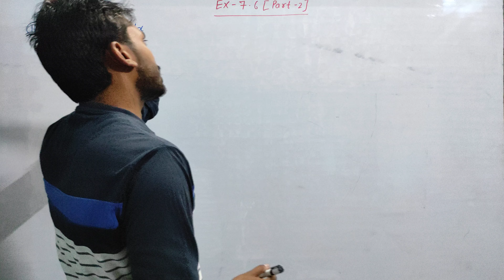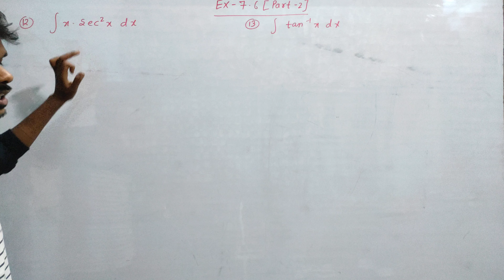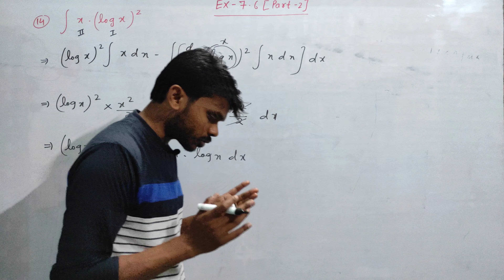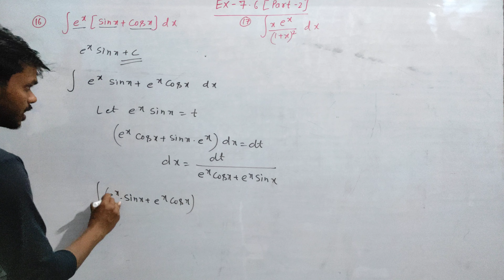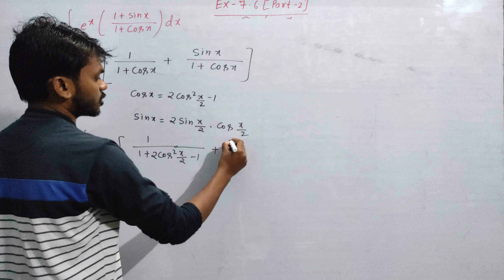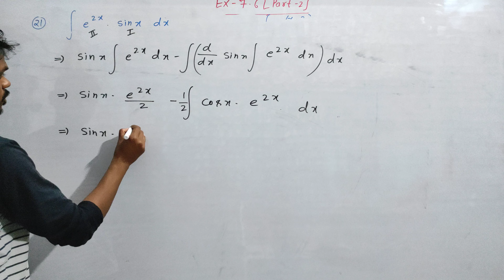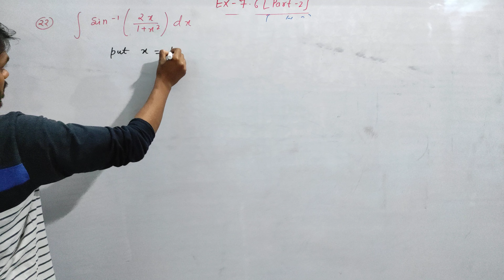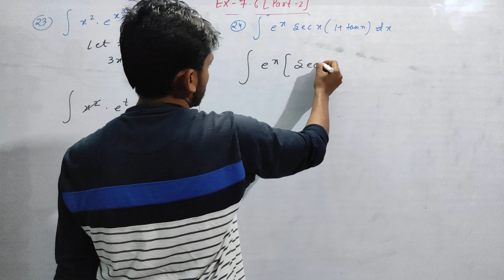NCERT class 12 maths chapter - 7 Integrals: Exercise-7.6 Solution part- 2:: Integration by parts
NCERT class 12 maths chapter - 7 Integrals: Exercise-7.6 Solution part- 1: Integration by parts